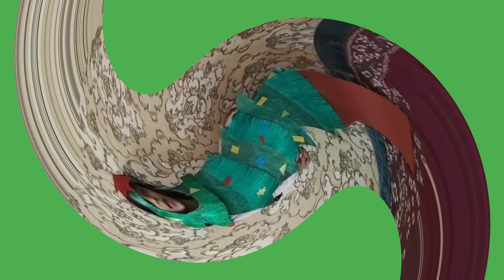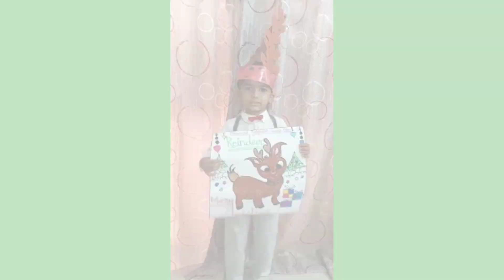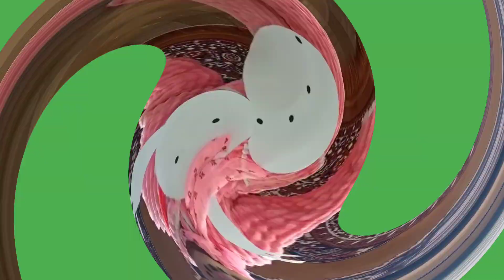Fancy Dress Competition 2021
Our tiny Pearlites dressed up in lovely costumes for the Fancy Dress Competition 2021. Theme for the Competition was Christmas. Hope you enjoy the video !